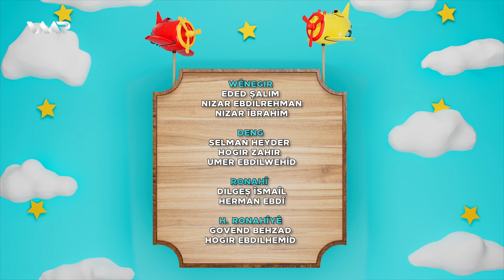Warê Zarokan 7 - Xeleka 105 | وارێ زارۆکان ٧ - خەلەكا ١٠٥